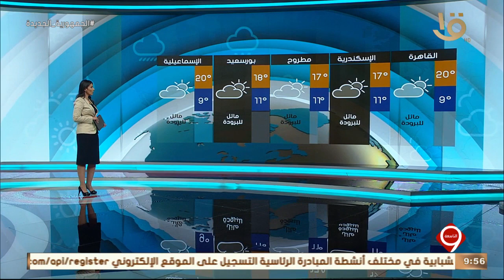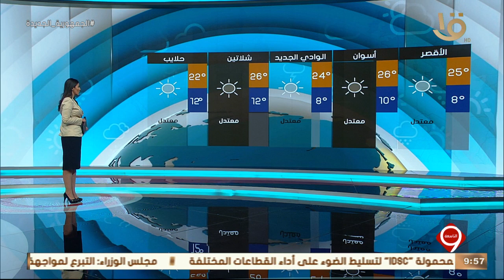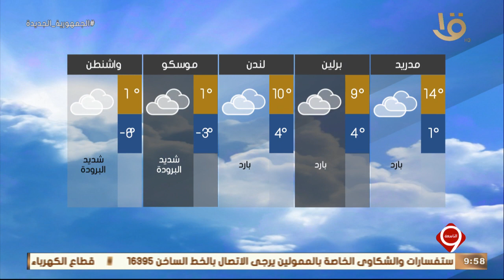نشرة التاسعة | طقس الثلاثاء شديد البرودة ليلاً.. بيان بدرجات الحرارة المتوقعة في مختلف أنحاء العالم